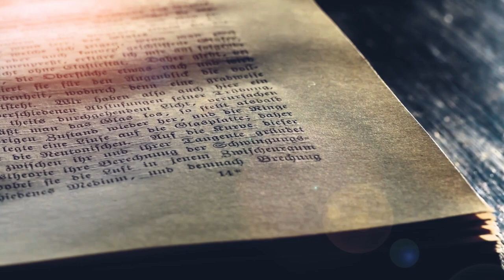Jakobus 4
Roedolf Botha